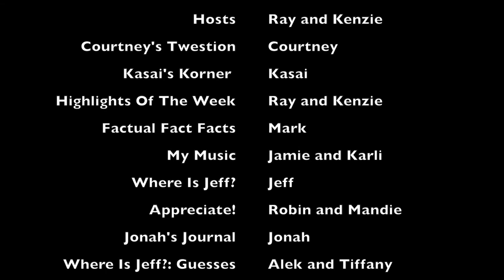Castle Episode 29: Go Stand In The Corner!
Important Castle pages! Here is a list of the active Facebook pages from the cast for you to fully interact with our show!

Main page: New episodes posted her as well as any important news regarding the show.

Courtney: Answer the twestion here, answers will be shown the next episode!

Jeff: Find a link to the Facebook poll for the week and let him know what you think!

Karli: Posts the musical choices of the week, like the picture of the song you like best for the week to cast your vote!

Jamie: Tell Jamie what songs you want thrown into the voting poll for a future episode, does not need to be currently on the radio.

Tiffany or Alek: Taking guesses as to where Jeff is hiding; hint provided on Tiffany's page but Alek accepts guesses as well.

Robin: What to be Student Of The Week? Message Robin your name and grade level and will make it happen (ONLY OPEN TO CURRENT DELCASTLE STUDENTS)

Mandie: Are you by some chances a staff member of Delcastle? Message Mandie and you could be Teacher or Staff Of The Week!

Mark: Send Mark your fun facts, they might be used on a future episode!

Kasai: Send Kasai your jokes and maybe they'll be used in a future episode!

Jonah: Send Jonah your quotes and maybe he will ponder them in a future episode!

Ray or Kenzie: Got an idea for the show? Send it to Ray or Kenzie. Maybe will make it happen!

Other pages

Now you have everything you need. Get active with our show!